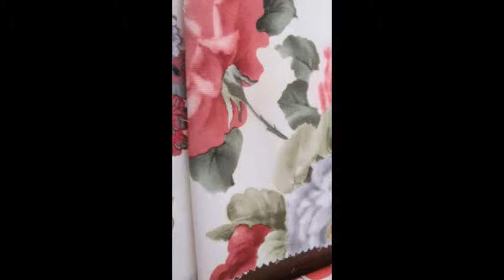Ankara Ümitköy Döşemelik Kumaş 351 23 80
Ankara Ümitköy  Döşemelik Kumaş,Döşemelik Kumaş Ankara Ümitköy ,Ankara Ümitköy  Döşemelik Kumaş Fiyatları,Ankara Ümitköy  Koltuk Döşeme,Koltuk Döşeme Ankara Ümitköy ,Ankara Ümitköy  Koltuk Döşeme Fiyatları,
Ankara Döşemelik Kumaş